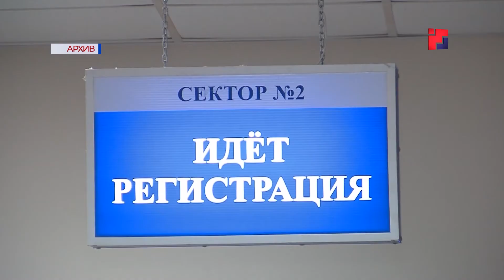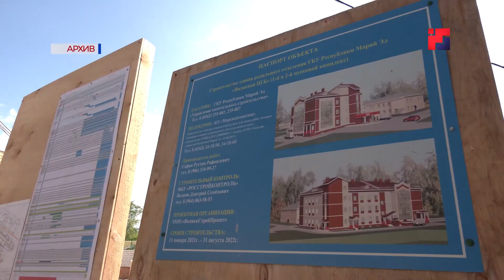О реализации индивидуальной программы социально-экономического развития Марий Эл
Один миллиард рублей – эта сумма заложена в бюджете на реализацию индивидуальной программы социально-экономического развития республики на этот год. Более 60 процентов - уже освоено. Строится автовокзал в Йошкар-Оле, родильный дом в Волжске, ремонтируются дороги и создаются новые рабочие места. Социально-экономическое развитие регионов, входящих в Приволжский округ, стало ключевой темой совещания, которое провели в режиме видеоконференции заместитель председателя Правительства России Дмитрий Чернышенко и полпред Игорь Комаров. Марий Эл представлял Глава республики Александр Евстифеев.